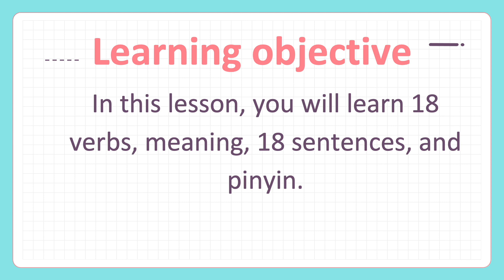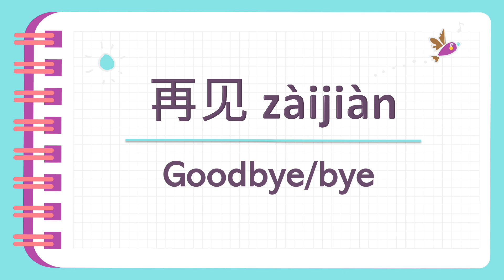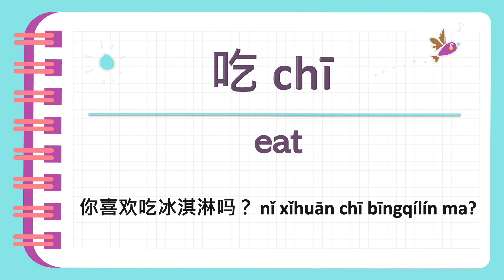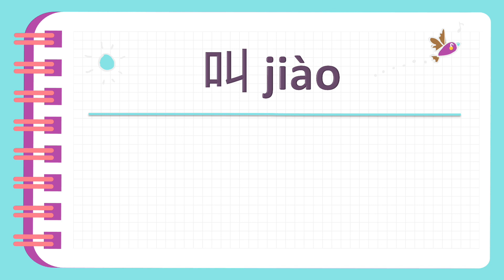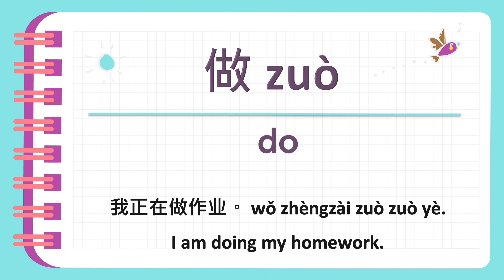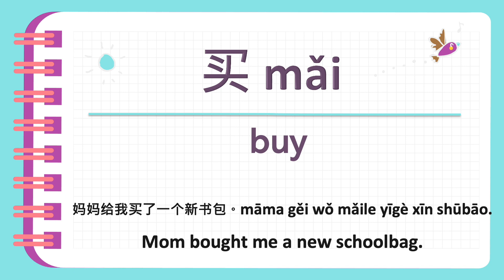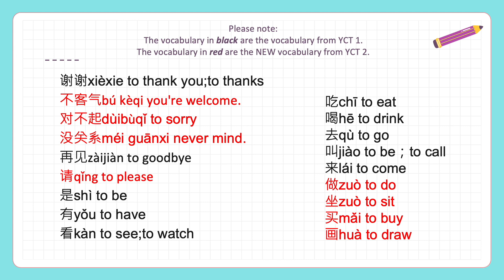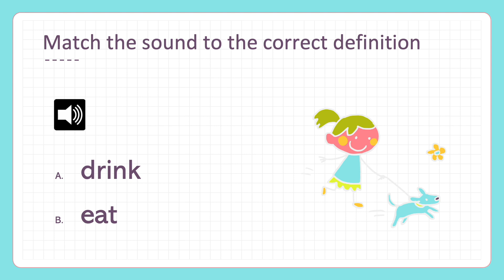Lesson 5 — YCT 2 Vocabulary, Sentences, Pronunciation, Meaning, and Quiz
Hello everybody:) Welcome to Ms. Wang Academy. I am Ms. Wang. 王老师! In this lesson, you will learn 18 verbs, meaning, 18 sentences, and pinyin.

You don't have to worry about anything even if you haven’t learned YCT level 2 or any Chinese, you can understand them easily. My goal is to help you improve your listening, reading, and speaking skills, so you can feel very confident to use Chinese and have Chinese conversations with native Chinese speakers in the future.
Visit Outschool online and type Ms. Wang you will find my classes. Here is the link: